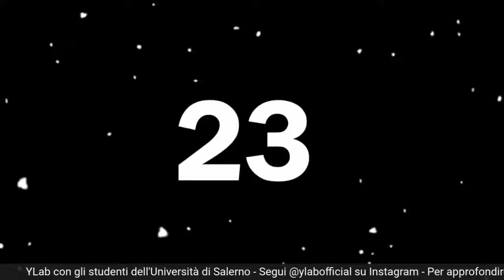Fiorenzo Dalmeri al YLab: organizzazione e gestione di eventi nel MotorSport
📲 Sito ufficiale

Attività